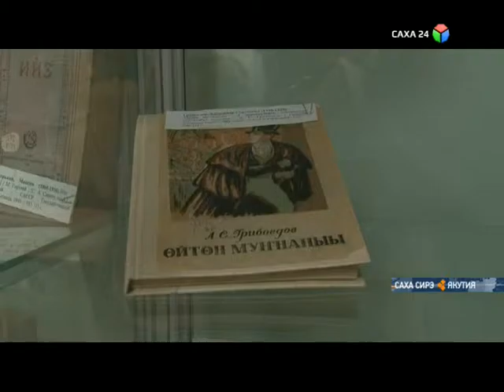Уус-уран айымньылар сахалыы тылбаастара бүгүҥҥүттэн библиотекаҕа уурулунна